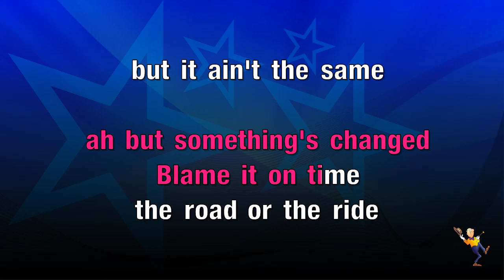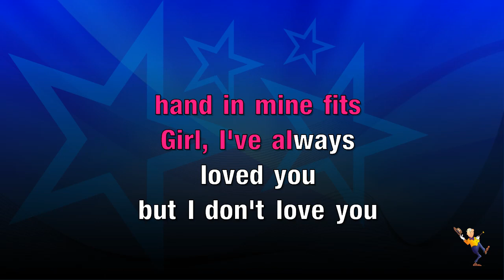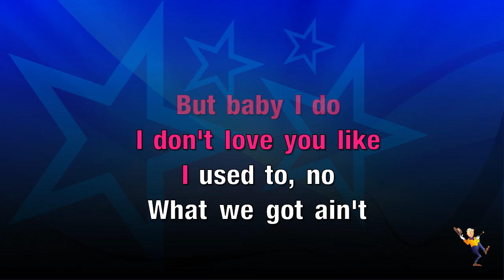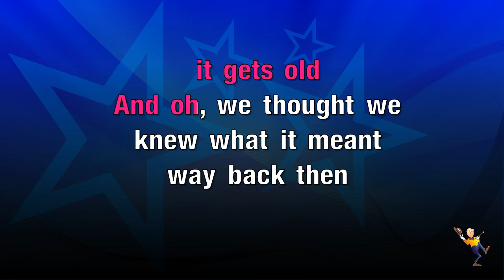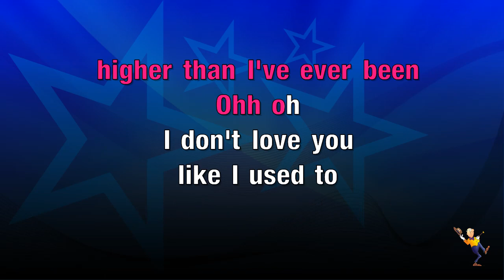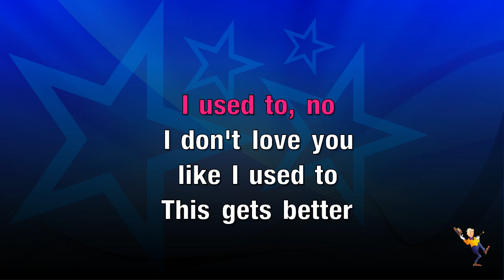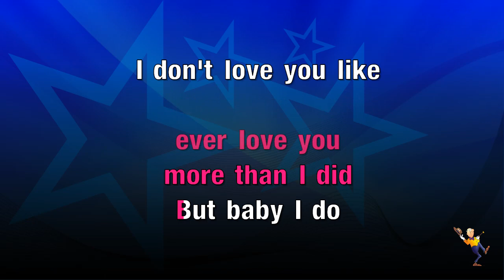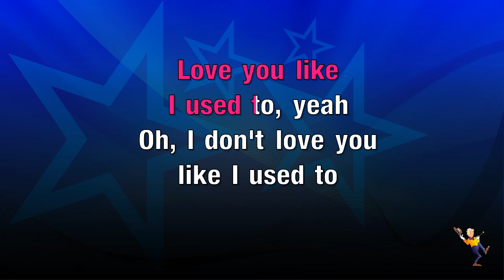Love You Like I Used To - Russell Dickerson (KARAOKE)